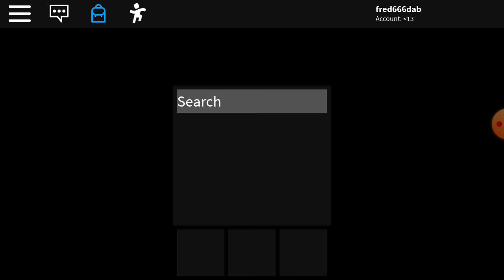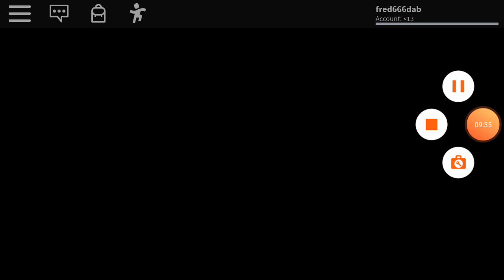Piggy playing the chapter 1